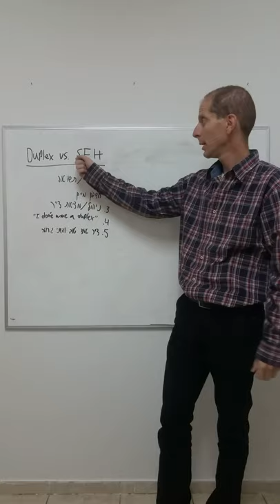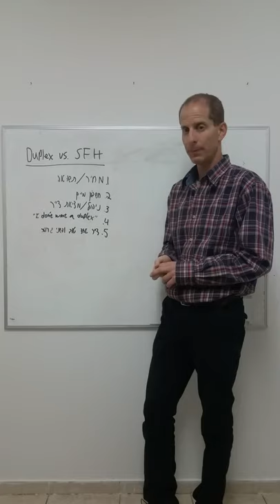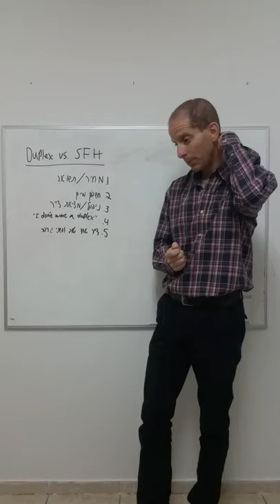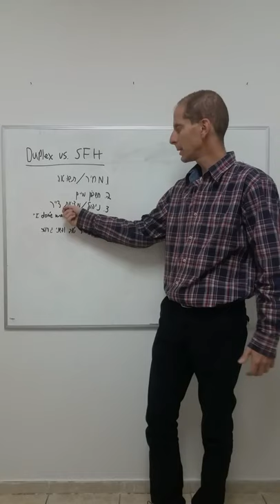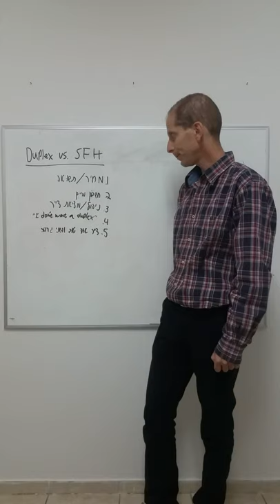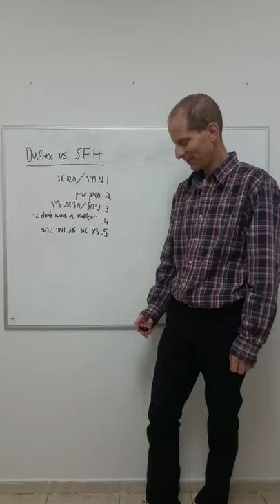סרטון הסבר נוסף שפורסם בפורום הנדל"ן על ידי יניב ברלינר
ההבדלים בין השקעה בדופלקס לסינגל מנקודת מבט של השטח והניהול. החסרונות שחייבים להבין בדופלקס לפני הרכישה!

סוף שבוע מצויין.